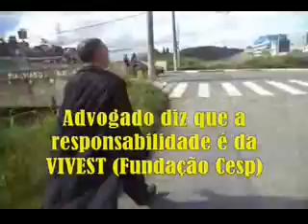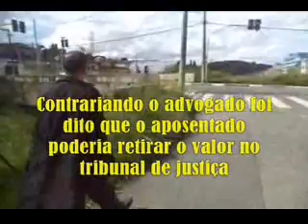VPR 21 Eletricitarios versus VIVEST alerta a Antonio Rogério Magri